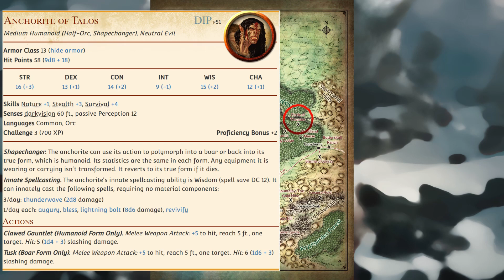Essentials Kit: Dragon Of Icespire Peak - Video Tutorial - Circle Of Thunder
Looking to run the adventure Dragon Of Icespire Peak found in the D&D Essentials Kit? This video tutorial will walk you through the adventure.

Timestamps:
0:00 Introduction
0:48 Location Overview
1:46 Cave Descriptions
2:15 Cave Area A
2:32 Cave Area B
2:55 Cave Area C
3:13 Cave Area D
3:40 Cave Area E
3:51 Travel to the Circle
3:58 Tree Trap
5:37 Yargath's Patrol
6:36 Arrival
7:23 Circle of Thunder Locations
7:28 C1. Henge
8:56 C2. Northwest Cave
9:24 C3. Northeast Cave
9:48 C4. Southeast Cave